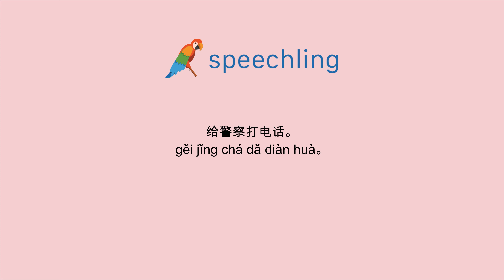How to say "Call the police." in Chinese (Simplified)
Male Voice:
给警察打电话。

Female Voice:
给警察打电话。

Male Voice Translation:
Call the police.

Female Voice Translation:
Call the police.